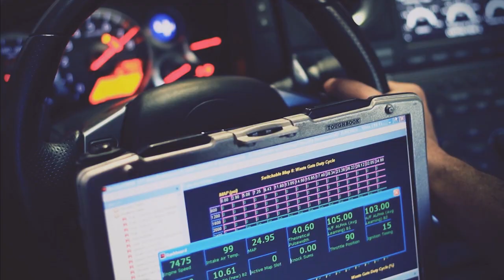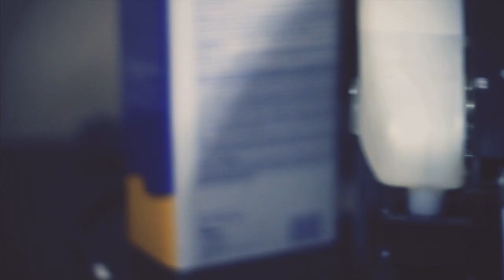T1RaceDevelopment.com Who we are...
A little bit about what we do at T1 Race Development.